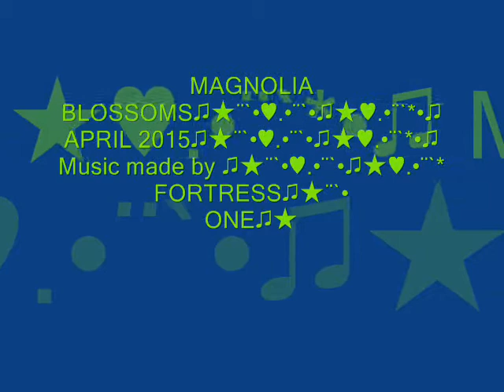MAGNOLIA BLOSSOMS April2015♫★¨`•♥.•¨`•♫★♥.•¨`*•♫♫★¨`•♥.•¨`•♫★♥.•¨`*•♫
MUSIC MADE BY FORTRESSONE♥.•¨`•♫★*¨`*•♥.•¨`•♫★
HELLO MY DEAR FRIENDS ON YOU TUBE-ALL COMMENTS WILL ANSWER AS SOON AS I HAVE TIME-THANK YOU FOR YOUR UNDERSTANDING-❀ ڿڰۣ✿ *¨`*•♥.•¨`•♫★*¨`*•♥.•¨`•♫★
many thanks for all comments♥♫❀ ڿڰۣ✿
have a beautiful time-♥.•*¨`*•♫ LOVE LIGHT AND PEACE `•♫★*¨`*•♥.•¨`•♫★♥.•*¨`*•♫NAMASTE
இڿڰۣ-ڰۣ